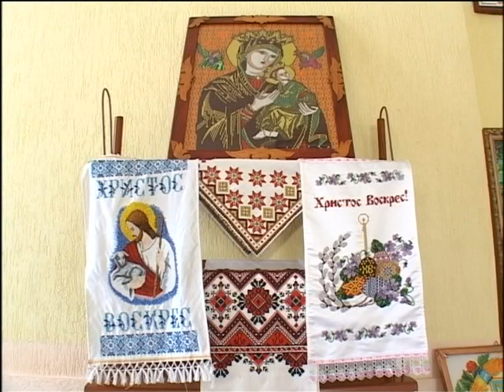"Фольк music" - Випуск № 315 (13 12 15) частина 1